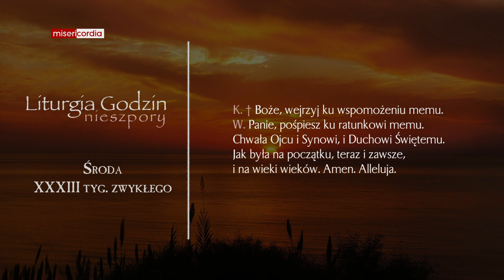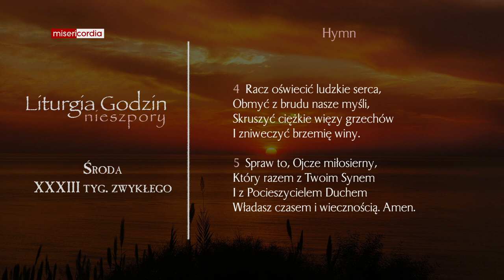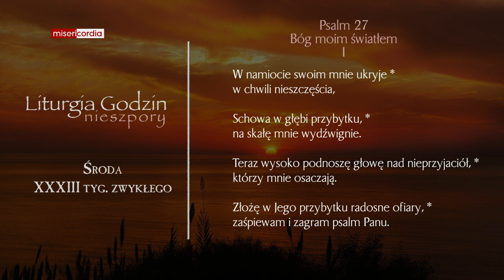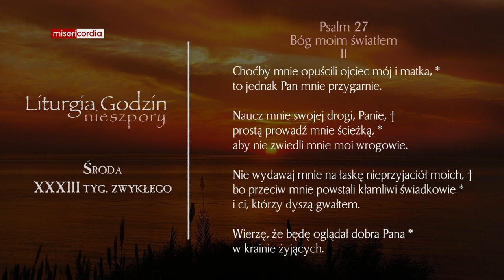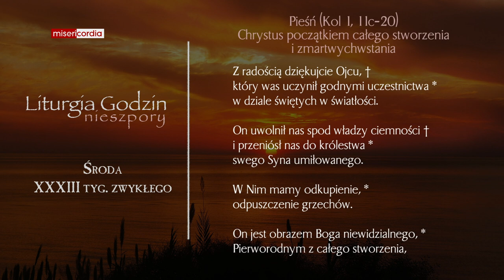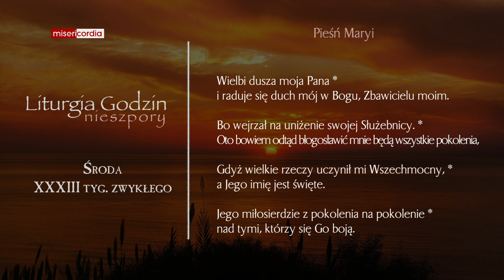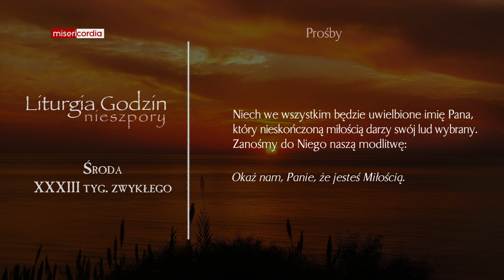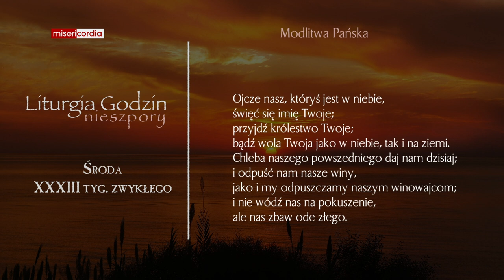Liturgia Godzin | Nieszpory | Środa, XXXIII tyg. zwykłego